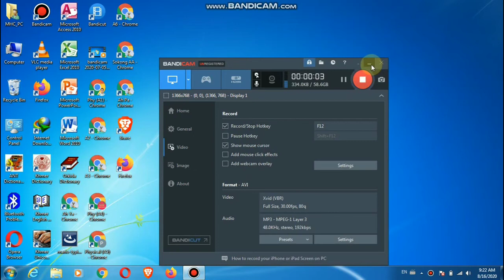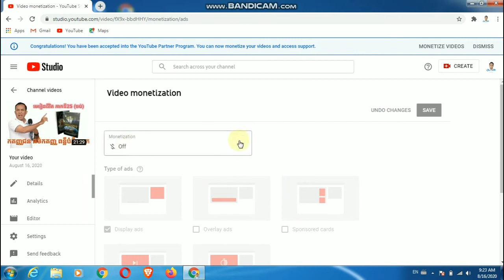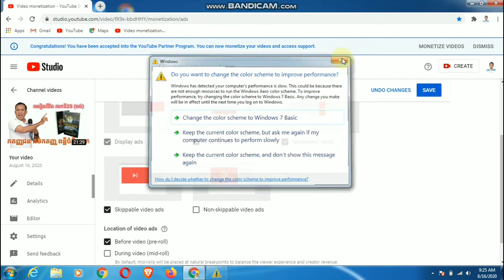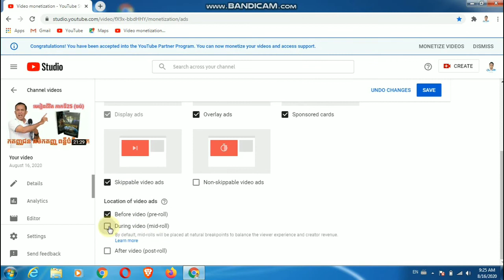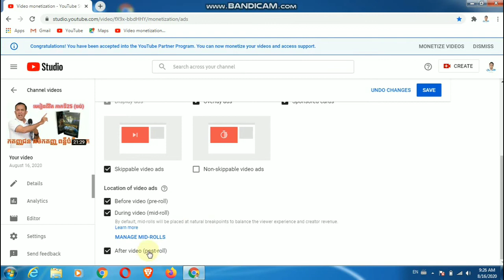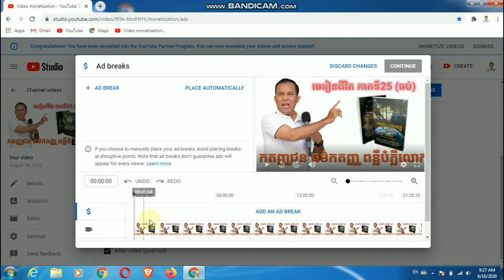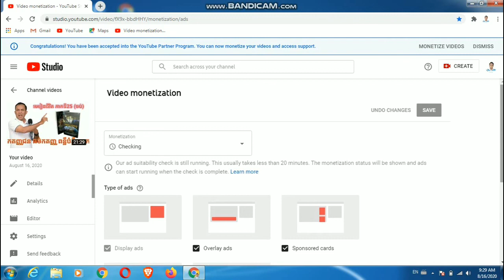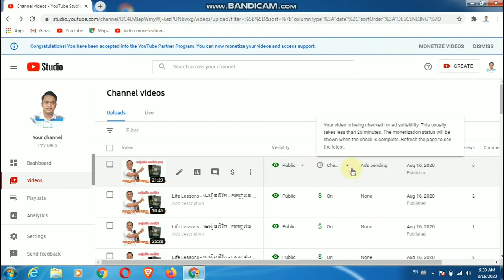របៀបដាក់ពាណិជ្ជកម្ម ( Ad Break ) By Computer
Hi ! Bro and sis in social media. I thinks that my video today can help you to get sub and view, like. This is my new experience, so I will share it for you. Don't worry friend I get success already from my experience. Everything that I share is really good for you tuber that they difficult to get sun and view,like. Good Luck All bro and sis.